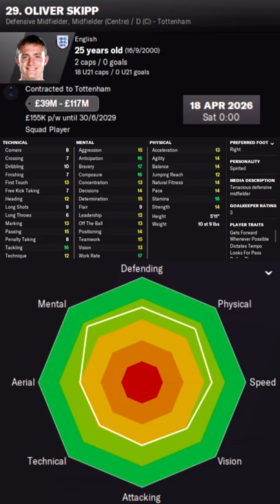Oliver Skipp in FM22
Oliver Skipp Football Manager 2022 Progression
Oliver Skipp Football Manager 2022 Development
Oliver Skipp Football Manager 2022 Wonderkid
Oliver Skipp Football Manager 2022 Potential
Oliver Skipp Football Manager 2022 Career